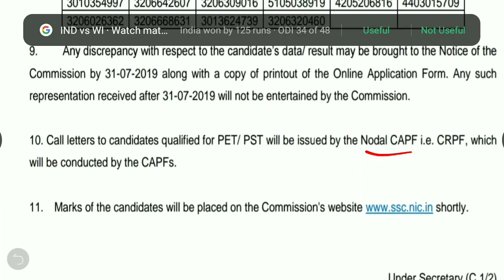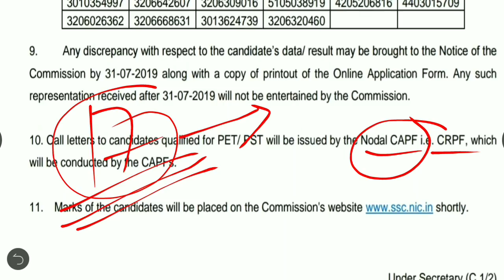SSC GD की Physical Date | SSC GD 2019 Physical Date | SSC GD Cut OFF 2019 | SSC GD Result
Title-  SSC GD की Physical Date |  SSC GD 2019 Physical Date | SSC GD Cut OFF 2019 | SSC GD cut off

ssc gd physical details 2019
ssc gd physical test date 2019
ssc gd physical in hindi
ssc gd physical test date
ssc gd physical sarkari exam
ssc gd physical height
ssc gd physical ability
ssc gd physical admit card 2019
ssc gd physical and exam date
ssc gd physical admit card 2015
ssc gd about physical
ssc gd 2011 physical admit card
ssc gd constable physical admit card 2018
ssc gd syllabus and physical
ssc gd result and physical date
ssc gd physical test admit card 2019
ssc gd bharti physical
ssc gd bharti physical test
ssc gd bsf physical test
ssc gd constable 2018 bharti physical
ssc gd physical criteria
ssc gd physical cut off 2019 state wise
ssc gd physical chest
ssc gd physical chart
ssc gd cisf physical
ssc gd cisf physical test
ssc gd physical exam centre
ssc gd constable physical date
ssc gd constable physical date 2019
ssc gd constable physical test 2019
ssc gd constable physical date 2018
ssc gd constable physical syllabus